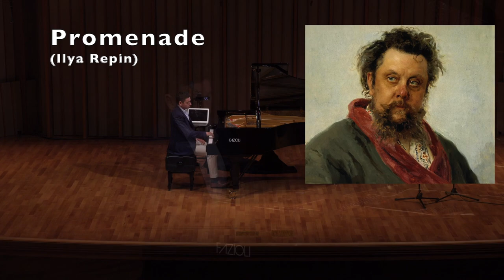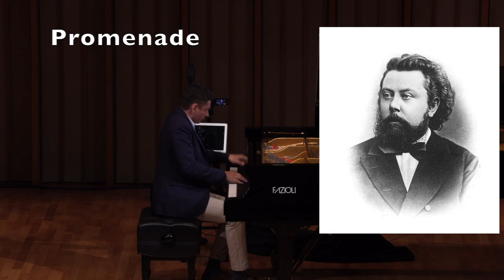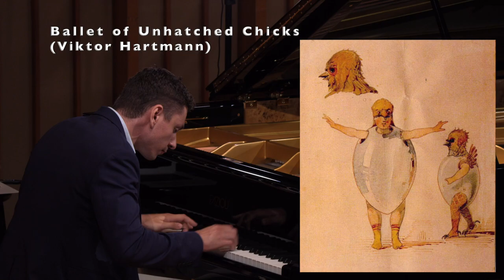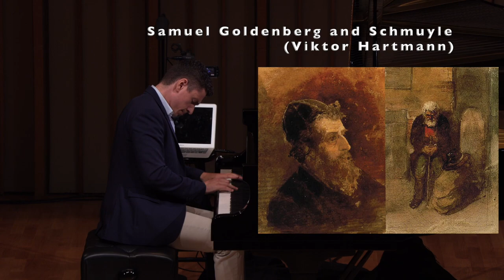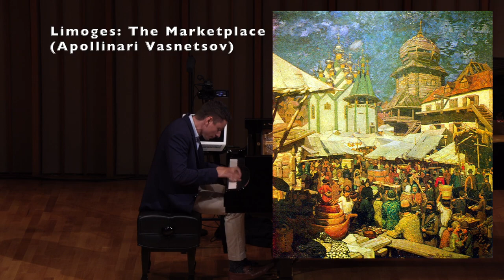Mussorgsky: Pictures at an Exhibition (Multimedia Presentation for the National Arts Club)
Introduction: 0:55
Performance: 12:40
Post-Performance Q&A: 47:08

This was a Live Zoom event hosted by the National Arts Club featuring both a performance of Mussorgsky's Pictures at an Exhibition and the paintings that inspired each movement directly, or reflect the character/scene accurately. Viktor Hartmann's paintings are used whenever possible, but not all of these works are still existing, having been lost or destroyed.

Follow this link for the option to download a PDF document containing all of the paintings intended for use as a companion during this performance!

Zipper Hall at the Colburn School

Thank you to everyone who made this event possible, especially:
The National Arts Club
The Colburn School